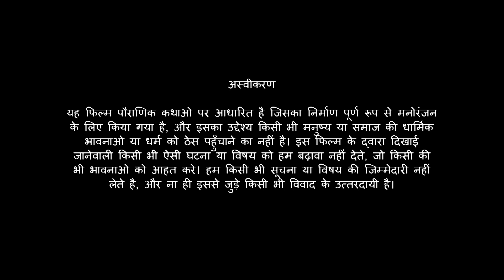Lord Krishna Stories in Hindi - 02 | कृष्णा की हिंदी कहानियाँ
Shemaroo Kids Hindi present new series of Krishna.  Krishna is one of the most widely revered and most popular of all Indian divinities, worshipped as the eighth incarnation of the Hindu. In this series, you see the adventurous life of Krishna.